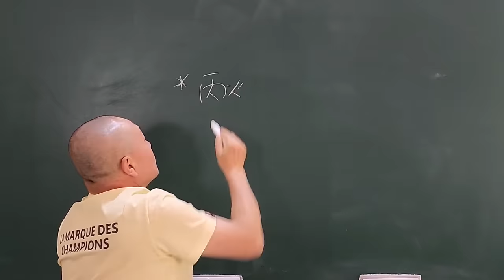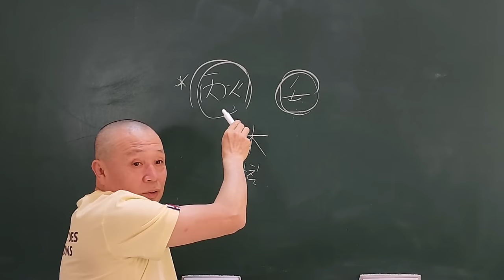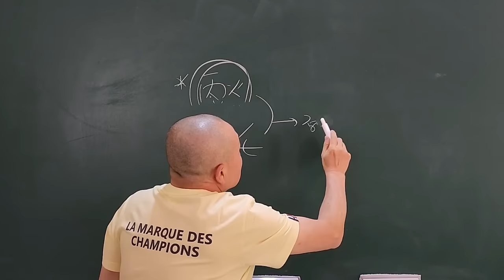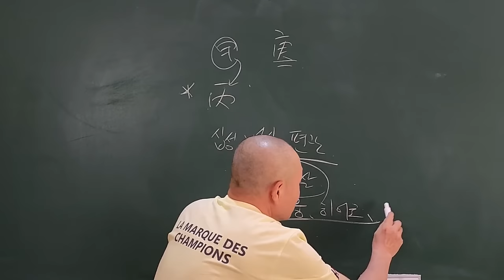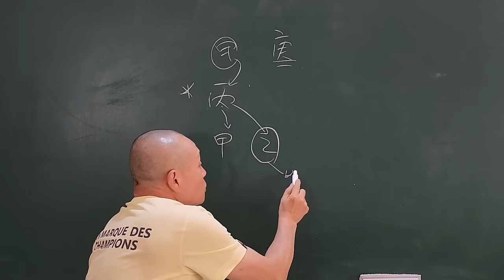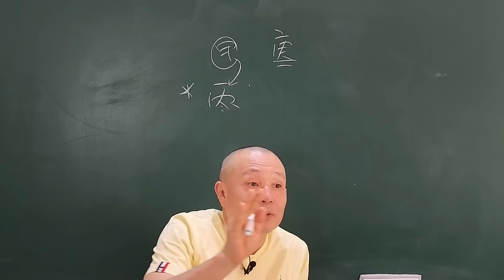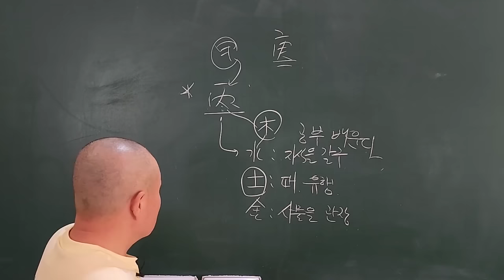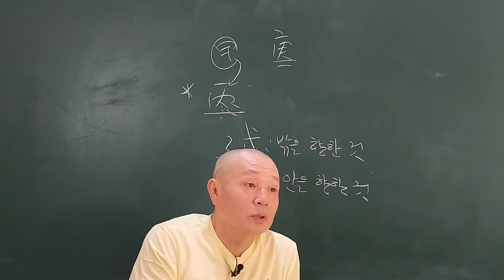丙火 그냥 비출 뿐이고...